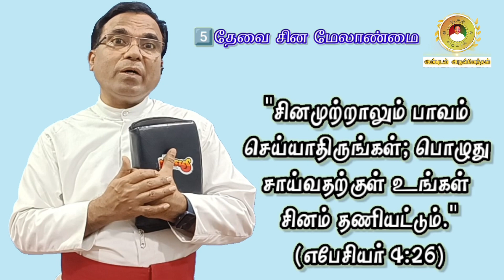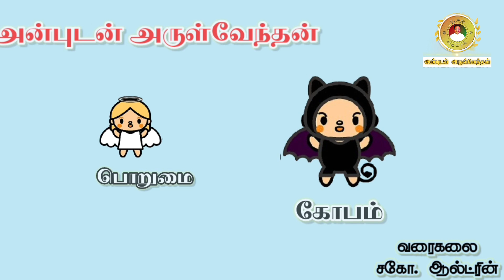5. ANGER MANAGEMENT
The Word of God teaches us to manage our Anger.